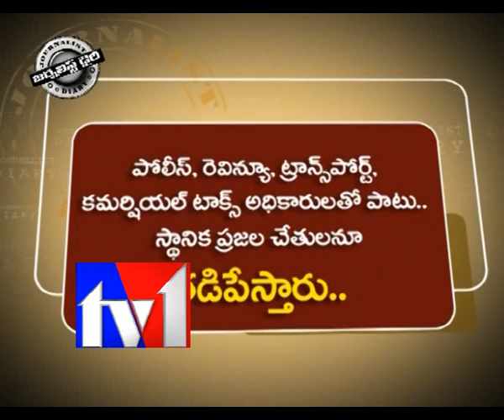TV1_JOURNALIST DIARY_080512_PART1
TV1_JOURNALIST DIARY_080512_PART1. Satish Babu Journalist Diary on Sand Mafia and Government. Sand Mafia in AP. Supreme Court up holds NC Verdict. Sand Mafia Banned. Liquor Mafia. Mining Mafia. Gali Janardan reddy mining. Liquor Licenses. NMDC. Manmohan Singh. Cases filed on Sand Mafia. Ban on Sand Mining.